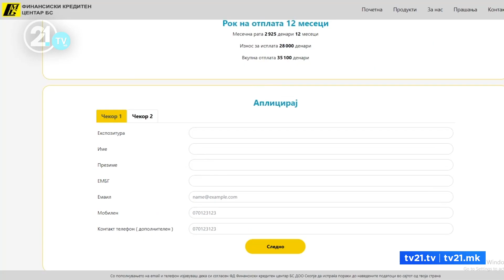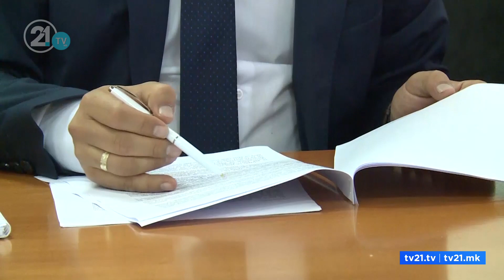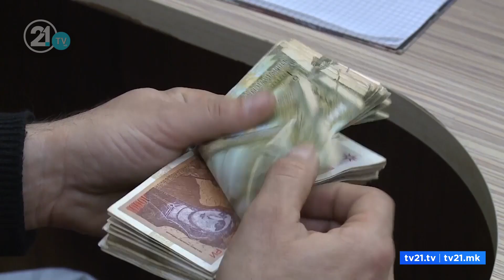Disa “kredi të shpejta” çojnë në procedurë penale!